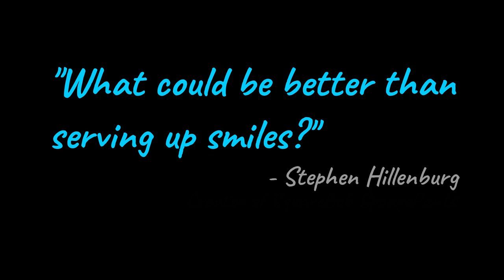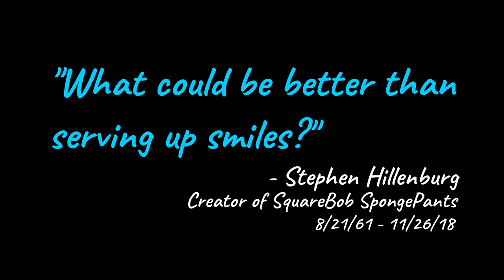Under Sea World